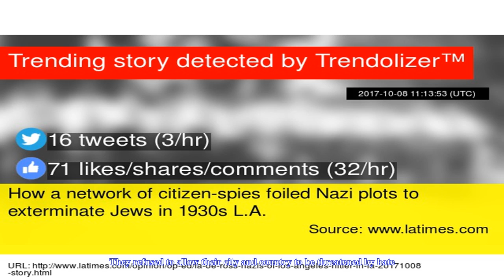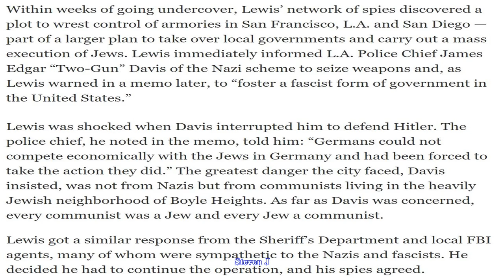Op-ed how a network of citizen-spies foiled nazi plots to exterminate jews in 1930s l.a.- News N&N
Op-ed how a network of citizen-spies foiled nazi plots to exterminate jews in 1930s l.a.